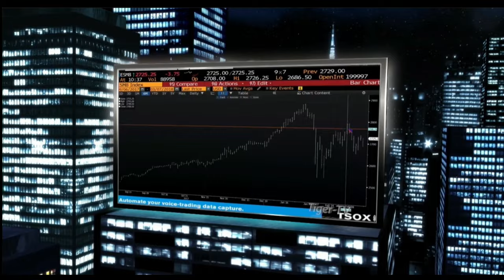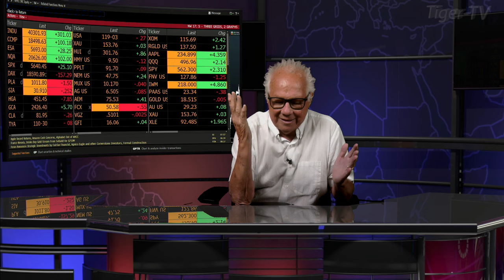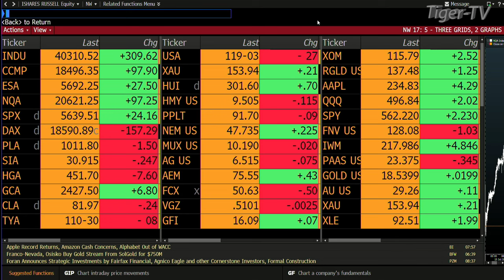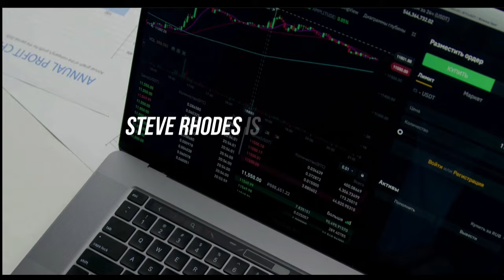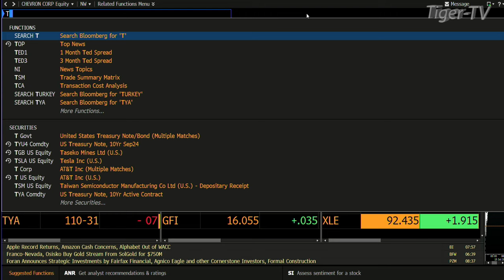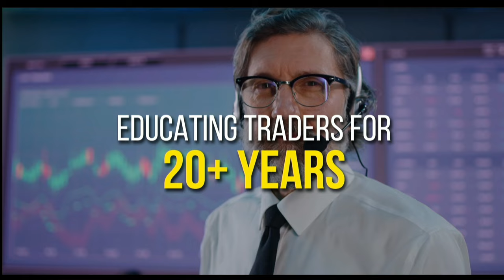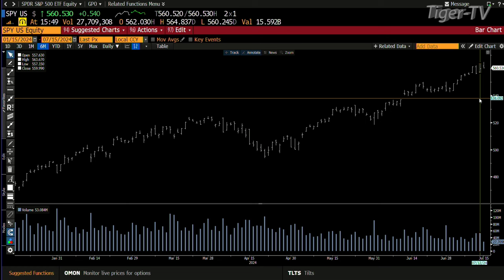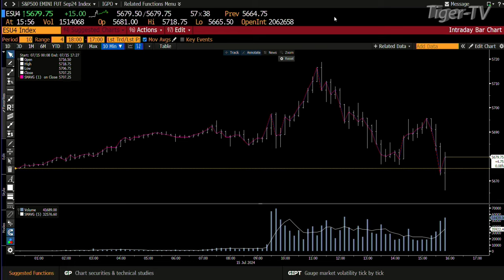July 15th, The Tom O'Brien Show on TFNN - 2024